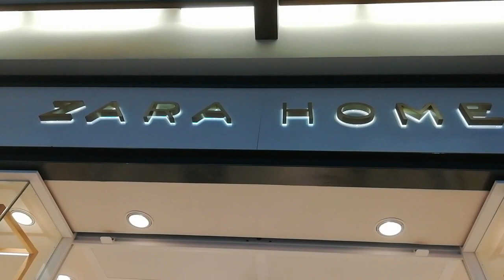Vlog : Fórum Madeira em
Visita ao